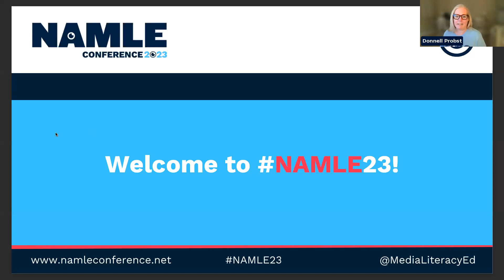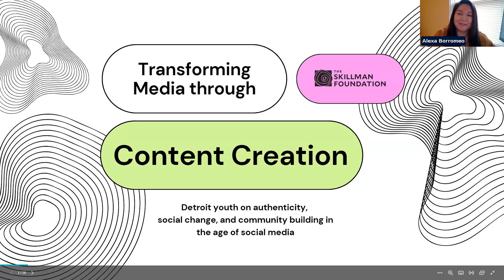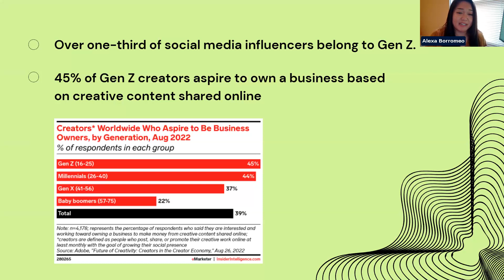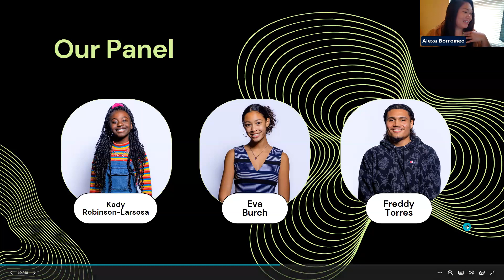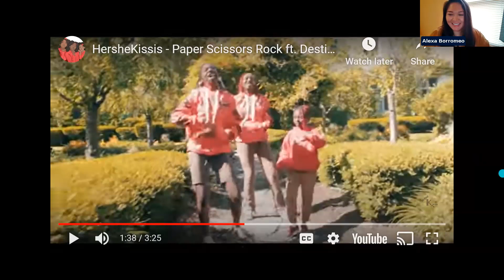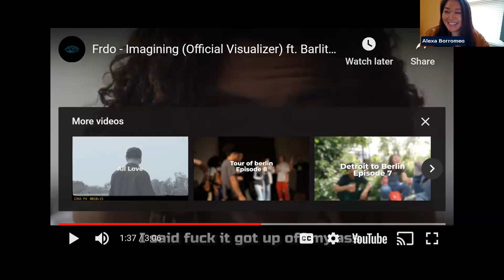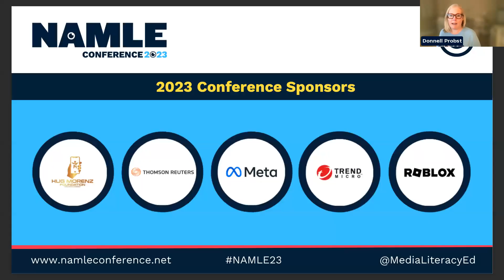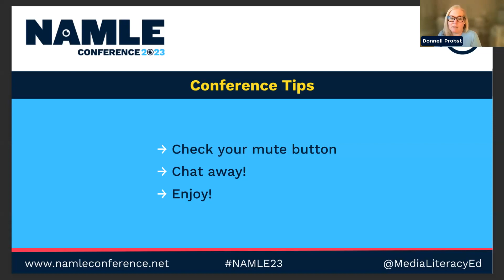Youth Rising: Detroit Youth on Transforming Media Through Content Creation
The Skillman Foundation partners with youth to transform education systems in Detroit. As part of this work, they help young people find and assert their place in the world through media creation. Listen in on this conversation with panelists ranging from high school to young adulthood on how they are using media to express their identities, create their own narratives, and drive social change.

This Youth Rising Keynote Conversation was part of the 2023 NAMLE Conference. Hosted by the National Association for Media Literacy Education (NAMLE), the annual gathering is the largest professional development conference for pre-service and current teachers dedicated to media literacy education.